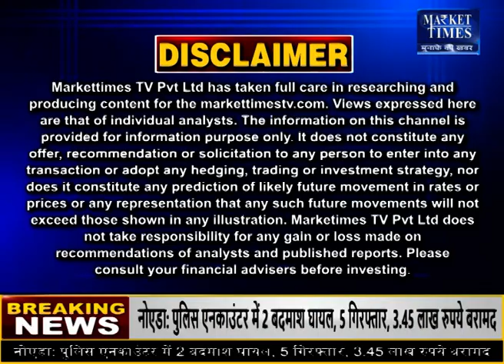कपास के दाम रिकॉर्ड ऊंचाई पर